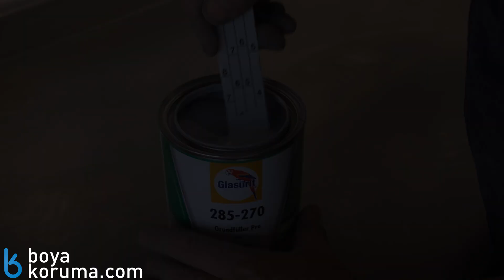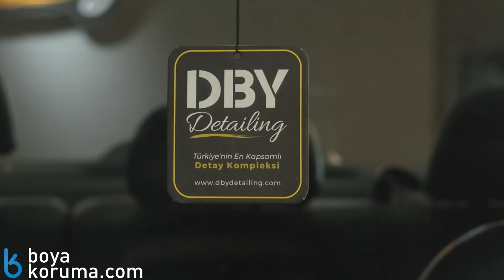Yeni Gibi! | Honda Accord 2.4 Kapsamlı Detay Uygulamaları | Far Temizliği & Boya İşlemleri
DBY Detailing YouTube kanalına hoşgeldiniz!

2004 Model, 150.000 km'deki konuğumuz Honda Accord, yılların verdiği yorgunluk, özensiz kullanım ve çeşitli hasarlar ile uygulama stüdyomuza misafir oldu. Aracın yeni sahibi tarafından mümkün olan en iyi şekilde sıfırlanmasını istediği araca kapsamlı detay uygulamaları yaptık. Aracın ön tamponları sökülerek boyahanemizde yenilendi, ayrıca aracın ön farlarına yaptığımız temizlik işlemleri sonrasında, Clif Designs Prima-K şeffaf boya koruma filmi ile, farların ilk günkü kondisyonunu 10 yıl garantili olarak koruma altına aldık.

Aracın çizik durumu oldukça fazlaydı. Honda Accord'u tapmonları haricinde herhangi bir boya işi yapmadan olabilecek en iyi kondisyona getirmek üzere Koch Chemie ürünleri ile işlemler yaptık.  Bu esnada aracın jantları, araç sahibinin isteği üzerine Gun-Metal rengine boyandı. Süreçte aracın sürücü koltuğunda oluşan hasar da, parça deri değişimi yapılarak giderildi. Detaylı iç temizlik işlemleri tamamlanan araca son olarak Nanolex SiSpray uygulayarak final parlaklığını kazandırdık. Uygulamanın özeti niteliğinde hazırladığımız bu videoyu beğeneceğinizi umuyoruz!

Birlik Mah, 448. Cd. No:41/A, 06610 Çankaya/Ankara

Facebook.com/DBYDetailing
Twittter.com/dbydetailing